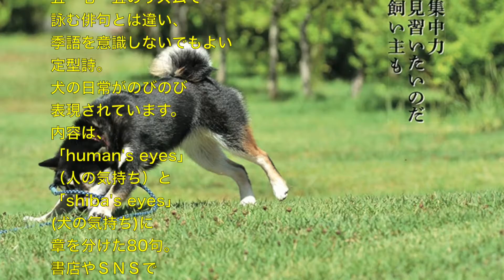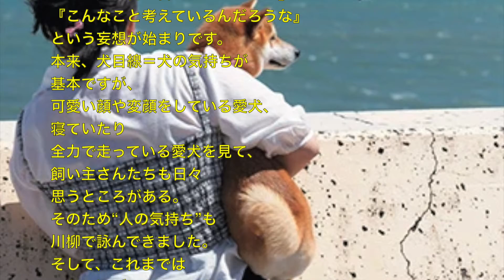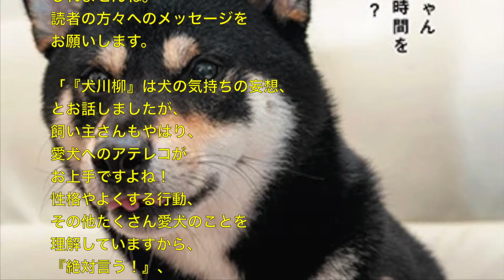動物 癒し 柴犬の気持ちを想像して川柳に